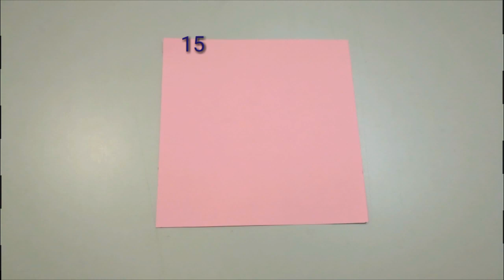عمل زهرة رائعة بالورق Flower Making | Easy Paper Flowers